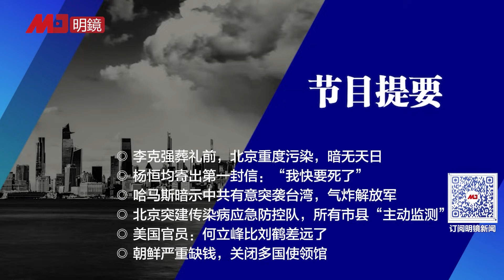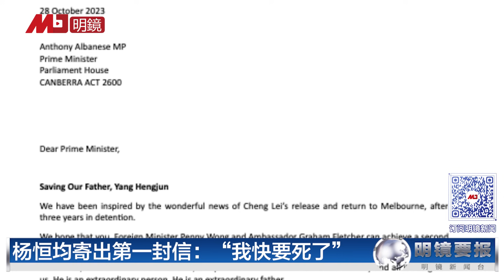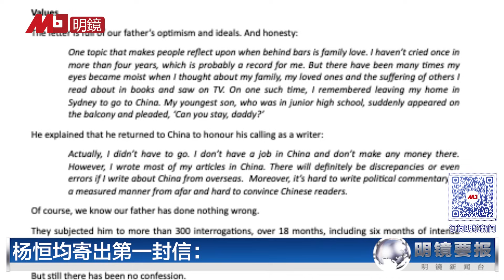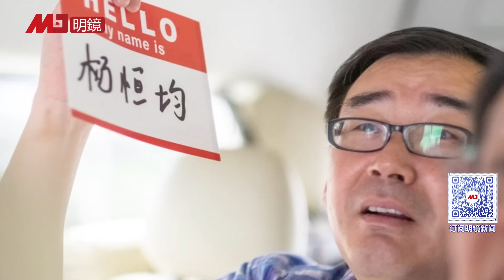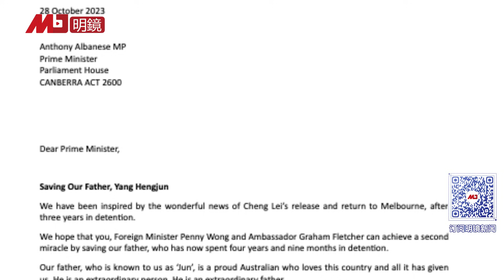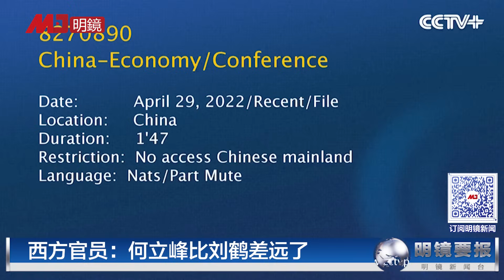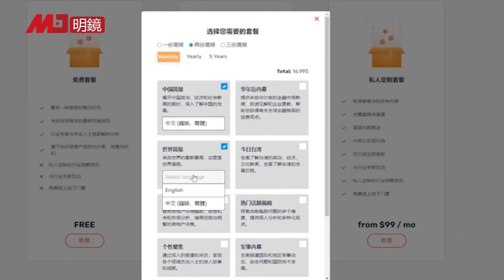杨恒均寄出第一封信：“我快要死了”！李克强葬礼前，北京重度污染，暗无天日；哈马斯暗示中共要突袭台湾，气炸解放军；行业不认何立峰，西方官员：比刘鹤差远了 | 明镜要报（20231101）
00:32 李克强葬礼前，北京重度污染，暗无天日
03:46 杨恒均寄出第一封信：“我快要死了”
07:14 哈马斯暗示中共有意突袭台湾，气炸解放军
10:49 北京突建传染病应急防控队，所有市县“主动监测”
12:48 西方官员：何立峰比刘鹤差远了
16:07 朝鲜严重缺钱，关闭多国使领馆

明镜电视
全球新闻，学者评论